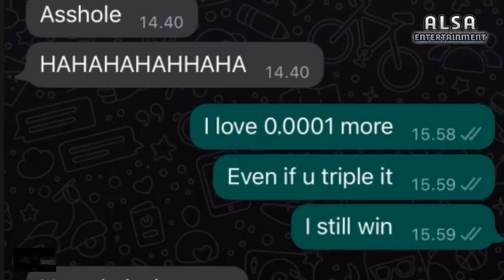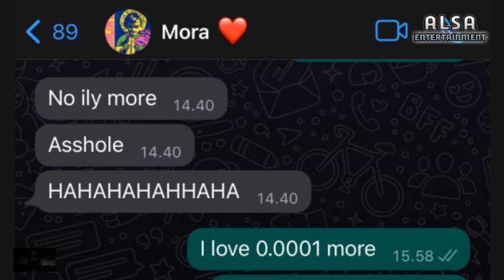MERINDING‼️ POSTINGAN TERAKHIR MAURA MAGNALIA PUTRI NURUL ARIFIN SEBELUM MENINGG4L DUNIA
Berita duka datang dari artis sekaligus Wakil Ketua Umum Partai Golkar Nurul Arifin. Putrinya yang bernama Maura Magnalia Madyaratri meninggal dunia di usia 28 tahun pada Selasa, 25 Januari 2022.

Kabar meninggalnya Maura disampaikan oleh Nurul Arifin melalui unggahan di akun instragamnya.